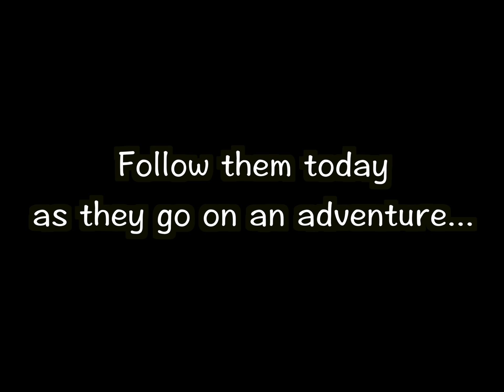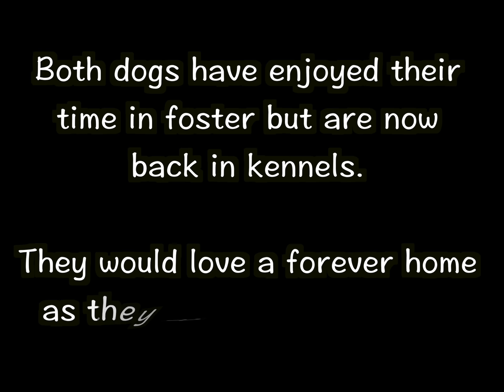Lucky & Suzie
Lucky  Suzie are currently living at Raystede Centre for Animal Welfare in East Sussex, but are looking for a forever home.